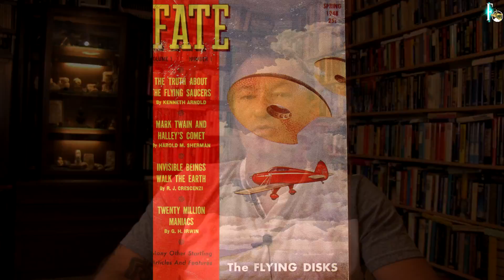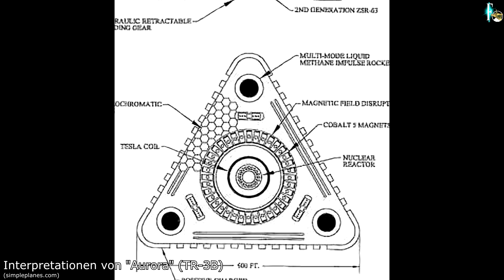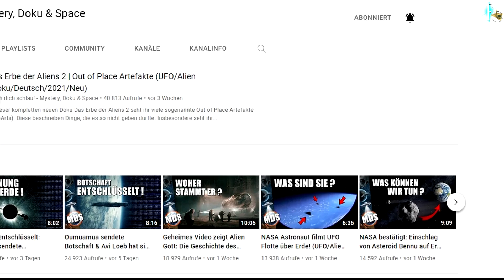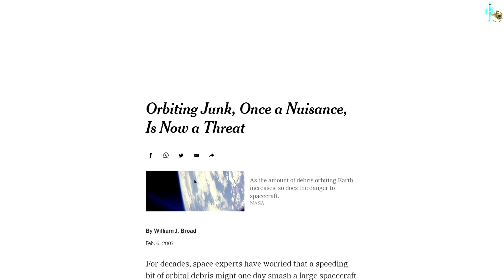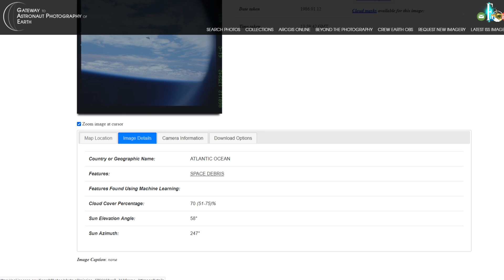NASA Space Shuttle fotografierte 1986 "dreieckige Flugobjekte" im Orbit! Heißt es...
Aufgenommen wurden die beiden NASA-Bilder während einer Mission des Space Shuttle "Columbia" im Januar 1986. Zweifellos sieht man sehr deutlich ein fliegendes Dreieck, dass im Weltraum über der Erde fliegt oder schwebt. Und spätestens seit der legendären "UFO-Welle von Belgien" um das 1990 herum, bei dem Zeugen solche fliegenden Dreiecke beschrieben haben, horchen Mystery-Interessierte bei derartigem Bildmaterial auf.

Die fraglichen Bilder das NASA sind seit Jahren in einschlägigen Kreisen bekannt - werden aber immer mal wieder hervorgeholt und präsentiert. Und so spannend die Aufnahmen zweifellos sind - so banal ist leider die Erklärung.

Welche das ist und welche Hintergründe diese Fotos aus dem Universum haben, erfahrt Ihr in diesem Video vom 30. August 2021.
Ich freue mich auf ein Feedback in den Kommentaren!

Bleibt neugierig ...
►per klassischer Banküberweisung unterstützen:
Fischinger
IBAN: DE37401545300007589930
BIC: WELADE3WXXX
Verwendung: „Spende Fischinger-Online“